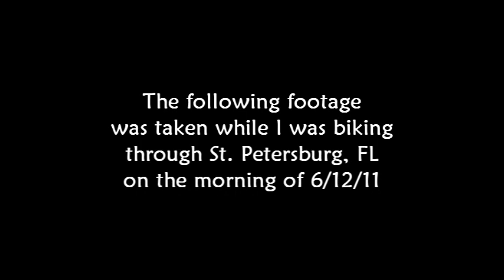Bike Ride Nature Footage, St. Petersburg, FL 6/12/11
Here's some footage I shot while taking a bike ride in St. Petersburg on the morning of 6/12/11.